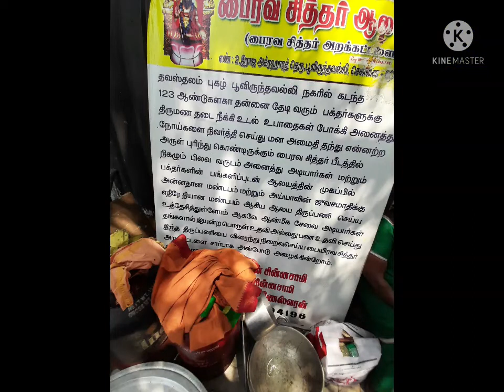ஸ்ரீ பைரவ சித்தர் ஜீவசமாதி|Bhairavar Siddhar Jeeva Samathi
Bhairavar Siddhar Jeeva Samathi, Raja Agraharam Street, Poonamallee, Chennai, Tamil Nadu 600056